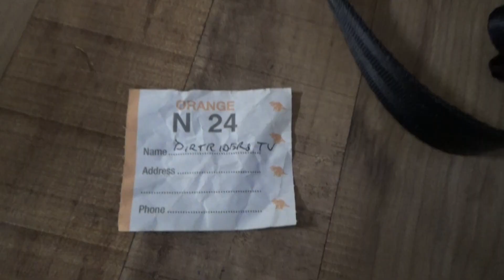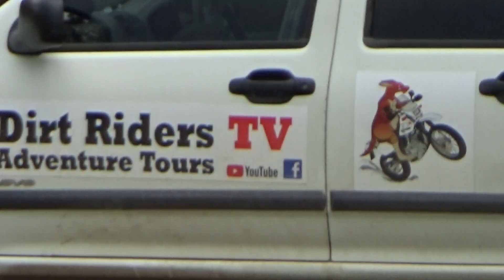Jimna Base Camp 1st Annual Suzuki Dr Weekend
Gday Rat Bags .
In todays video I share my adventure weekend at Jimna's 1st annual Suzuki DR weekend 2020 in Jimna Queensland Australia
There was plenty of People, Bikes , Action , View's and Entertainment at this well organized event set in some exquisite Australian bush land.

If you attended let us know what your best part was in the comments below.
But for now sit back and enjoy the ride !